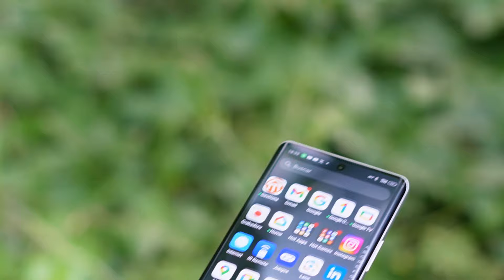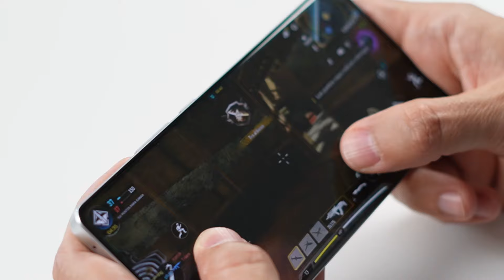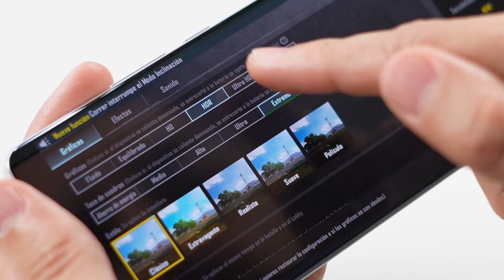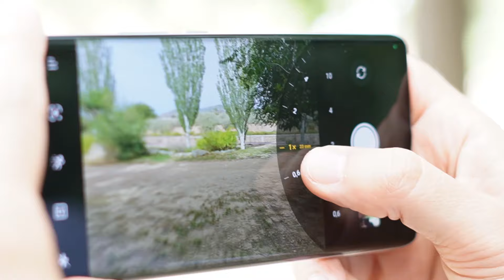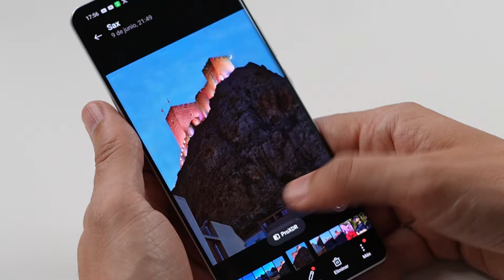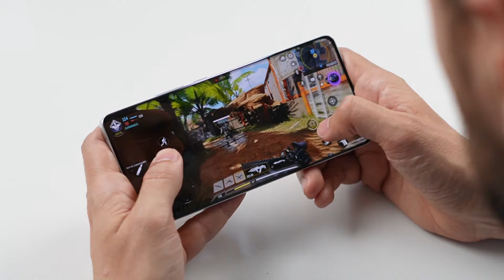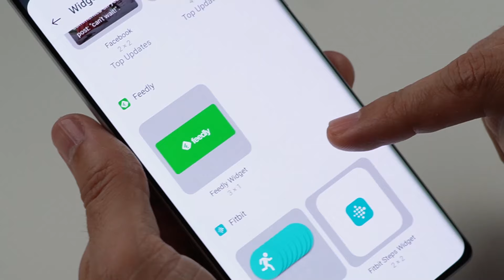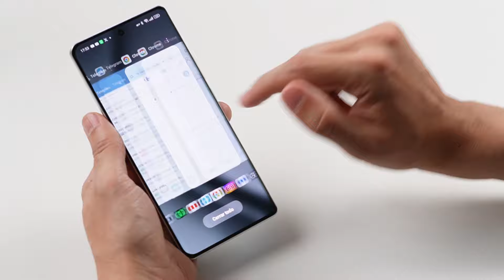realme GT6 ¡SE COME LA GAMA ALTA!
Hoy te traigo el análisis del realme GT6, el auténtico FLAGSHIP KILLER. El smartphone de realme con características de gama alta por un precio por debajo de 600€.